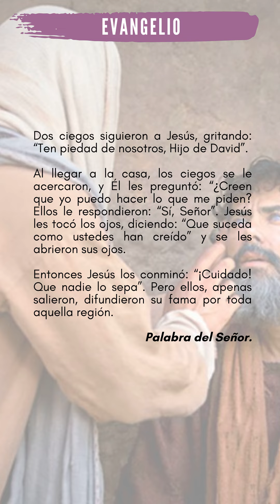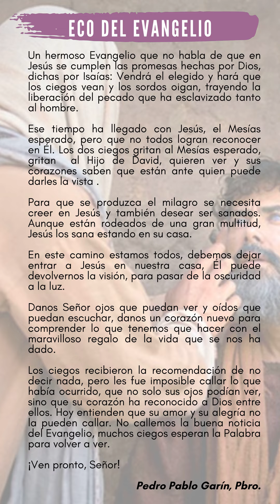ECO DEL EVANGELIO VIERNES 4 DE DICIEMBRE